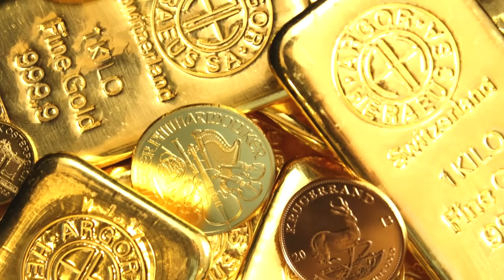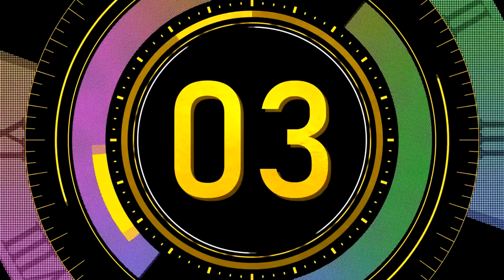20 ÉRDEKES TÉNY KOLUMBIÁRÓL 🇨🇴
A kolumbiai köztársaság egy Dél-Amerika északi részén fekvő ország. Kb. 12-szer nagyobb, mint Magyarország, így a Föld 25. és Dél-Amerika 4. legnagyobb területű állama. Lakossága nagyjából 53 millió fő, így Mexikó után Kolumbia a világ második legnépesebb spanyol ajkú országa. Függetlenségét 1810-ben nyerte el Spanyolországtól. Rendkívül változatos természeti adottságokkal rendelkezik, ugyanis eső erdők, magas, hófödte hegycsúcsok, sivatagok és hatalmas füves puszták egyaránt megtalálhatók a területén. Nevét Kolumbusz Kristófról kapta, aki valójában sosem járt ezen a vidéken.

Felhasznált videók: - BEST OF COLOMBIA
- TRAVEL VIDEO
- Colombia 4K Cinematic travel film - Colombia_ Anthony Bourdain tries a bar game that involves explosives (Parts Unknown)
- Flag of Colombia Waving [FREE USE]